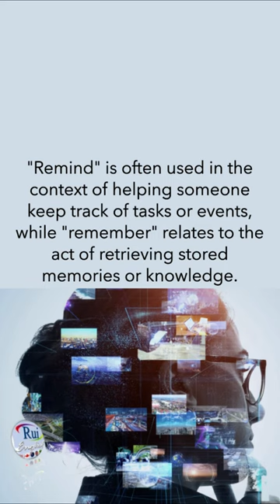Aula de inglês: VOCABULARY Remind vs. remember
🔘RuiEnglish Lec: VOCABULARY Remind vs. remember.